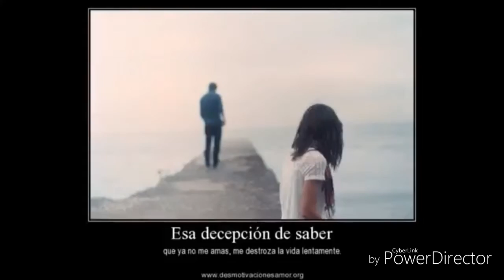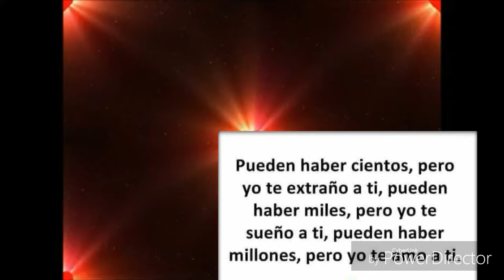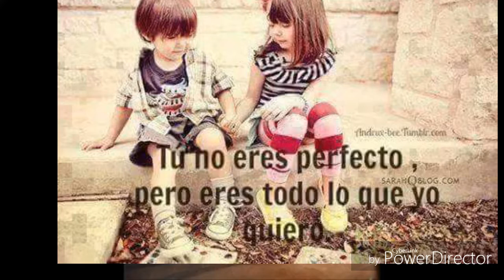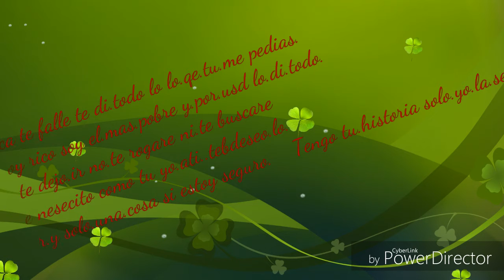no fuy tu prioridad yo mira lloraras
Editados videos